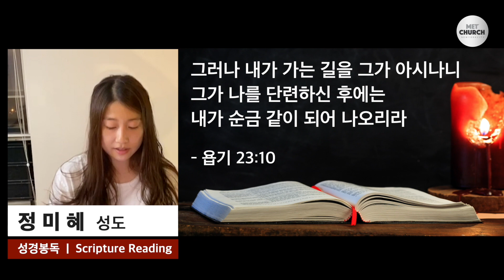✝️ 멧처치 라이브 | 주일예배 6월 14일 11:00AM | MET Church Live | Sunday Service June 14, 2020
*교회 홈페이지를 통해 온라인 헌금에 참여할 수 있습니다.

헌금을 Check로 보내실 경우에는 아래 교회 주소로 보내주시기 바랍니다.
MET CHURCH
150 East 62nd St. New York NY 10065 (payable to: MKUMC)

[ MET Church Live 영상예배 안내 ]
Youtube 검색창에서 "멧처치 라이브"로 검색하여 온라인으로 예배에 참여할 수 있습니다.
주일예배 11:00AM

*멧처치 유튜브 채널 구독을 하시면 업데이트 되는 영상을 확인하실 수 있습니다.

MET Church in NYC | 멧처치
메트로폴리탄 한인연합감리교회